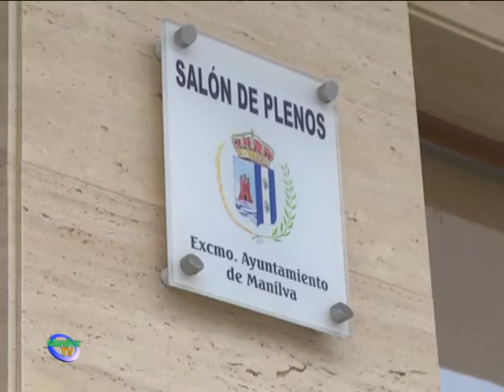EL AYUNTAMIENTO DE MANILVA, CELEBRARÁ EL PRÓXIMO MARTES UN PLENO EXTRAORDINARIO.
El próximo martes 23 de diciembre el Ayuntamiento de Manilva, celebrará un pleno con carácter extraordinario en los salones de la calle doctor Álvarez Leiva.

Esta sesión que dará comienzo a la una de la tarde, contará con tres puntos en el orden del día.

El pleno se iniciará debatiendo un punto relativo a hacienda, la aprobación del presupuesto general correspondiente al ejercicio 2015.

A continuación, se llevará a aprobación los estatutos y adhesión a la red de municipios de la ruta Blas Infante.

El último punto a tratar será la dotación de partida presupuestaria de una cantidad equivalente a los 44 días de la paga extraordinaria de navidad del año 2012 dejados de percibir por parte de los cargos públicos del Ayuntamiento de Manilva.